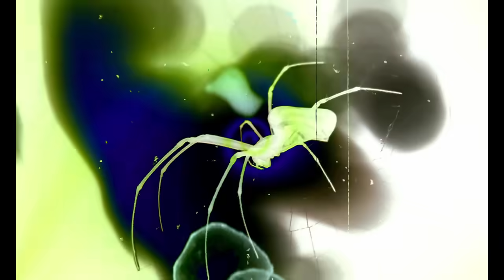DIDINE CANON 16 - (ASMODEUS) EP Seven souls (Music Vidéo)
كلمات وألحان ديدين كانون ١٦

Paroles : Didine canon 16
في عالم مليء بالظلال، حيث يعلو
الظلام فوق الحقيقة، أنت،، هو المختار. الحكومة الظلالية، بأعينها اليقظة، تعلم عن السر المدفون بعمق في رمال "سيفار". أنت تحمل المفتاح، المعرفة التي يمكنها أن تهز أسس العالم.

ولكن لا تخف، فأنت تمتلك القوة لترتقي فوق ذلك. اعتنق مصيرك، واجمع سبعة أرواح، تمثل كل واحدة منها جانبًا مختلفًا من كيانك. دع قوتهم ترشدك وأنت تتنقل في هذا الحرب ضد الظلام، وكشف الحقيقة التي كانت مخفية عن العالم.

، أنت لست وحدك. أرواح الماضي والمستقبل تقف إلى جانبك، تشجعك لتحقيق النجاح. بالشجاعة والإصرار، يمكنك أن تجعل صوتك مسموعًا، وتكشف الأسرار التي تسعى الحكومة الظلالية
لإخفائها. مصيرك ينتظر، والعالم بحاجة إلى نورك ليبدد الظلال.

Music & Written by : DIDINE CANON 16
Arrangement by : MHD
Mix & Mastering : Hichem Bresom
Digital Distribution : Hamza Ettahraoui

♪Listen to DIDINE CANON 16 on the digital platforms